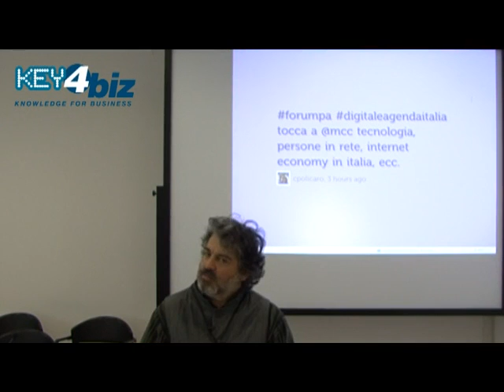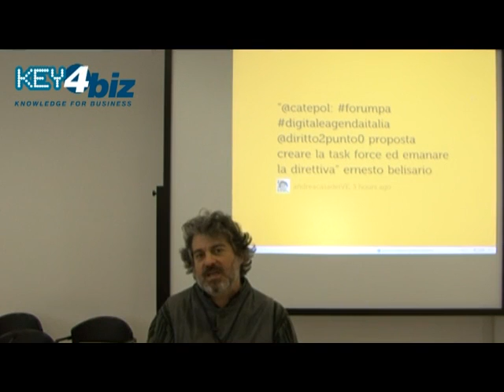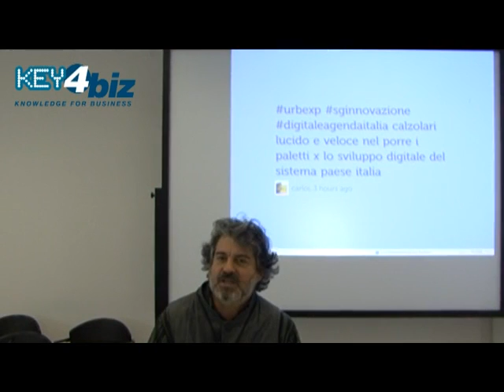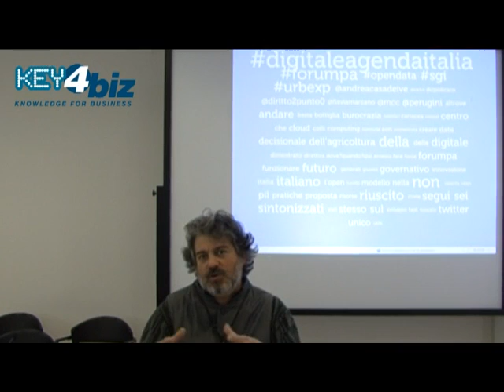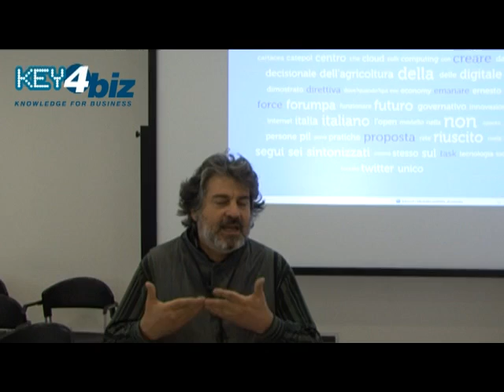Digital Agenda Italia, intervista a Carlo Infante (Docente Performing Media)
Nuovi format di partecipazione, Social Network e nuova creatività sulla Rete, intervista di Key4biz a Carlo Infante. "Abbiamo scritto le storie dentro la geografia, ed è nato il Geoblog che è stato inventato per le Olimpiadi invernali di Torino, prima di Google Map. Il valore non è nella tecnologia, nell'applicazione in sé, ma nell'utilizzo che ne fai. Questa è l'innovazione".